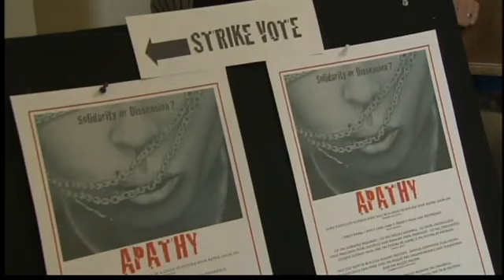Teachers in local school districts vote to authorize strike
Moments ago teachers in two local school districts voted to authorize a strike. This won't happen immediately, but if they do walk off the job about 15,000 students in the Gresham-Barlow and Parkrose districts could be affected.